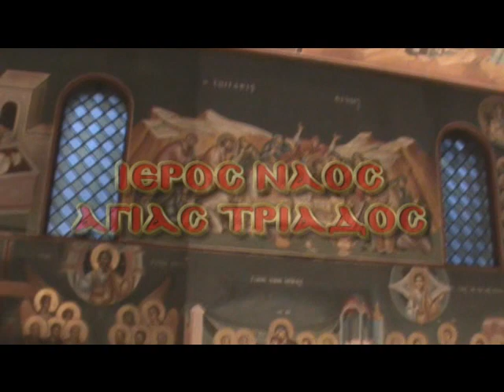Εγκώμια 2010 - "Aghias Triados Choir - Thessaloniki Greece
Μεγάλη Παρασκευή